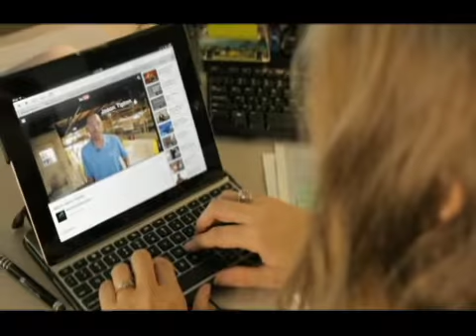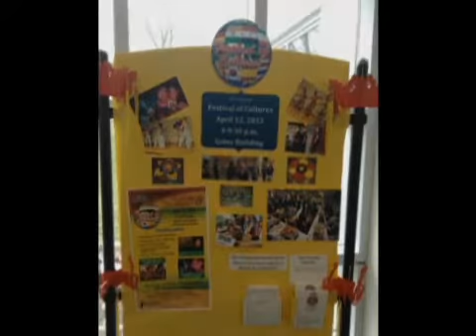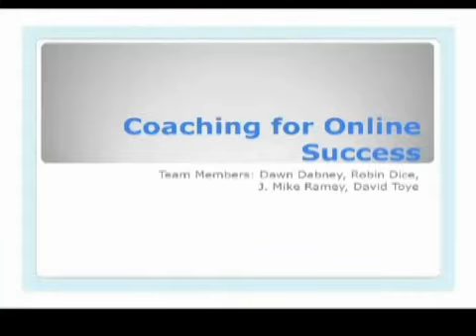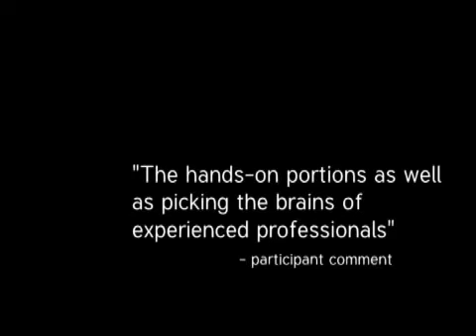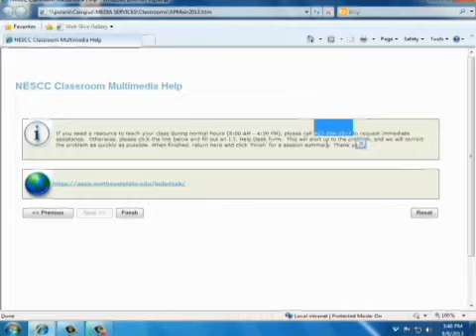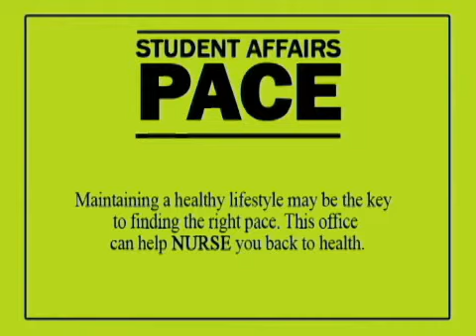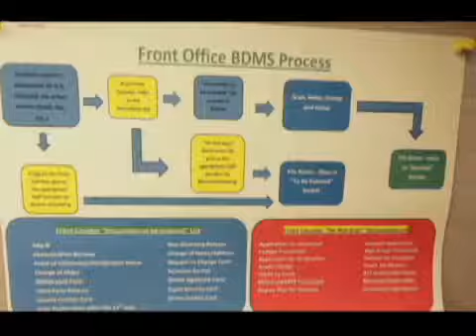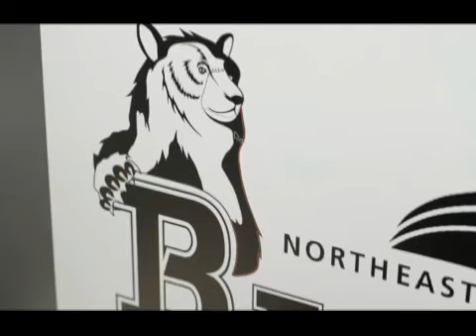Targeted Leadership Development Projects